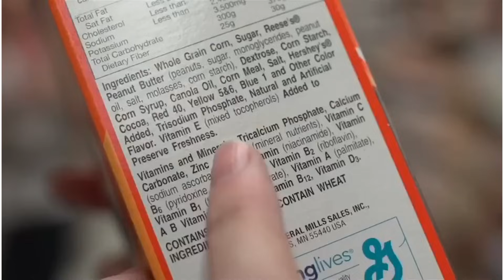Ingridients - Education Material